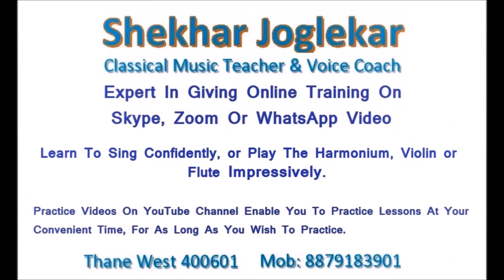Sangeet Abhyas Riyaaz Rahasya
Want to bea good singer? Do attend the fun filled, interactive Singing Voice Workshop In Thane On 8th May 2022